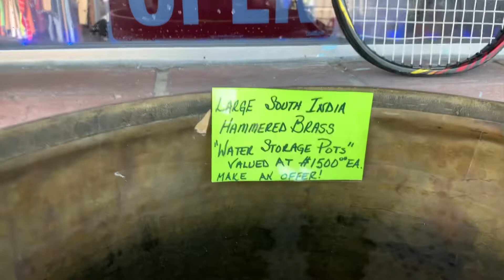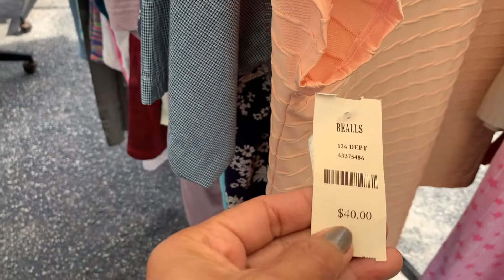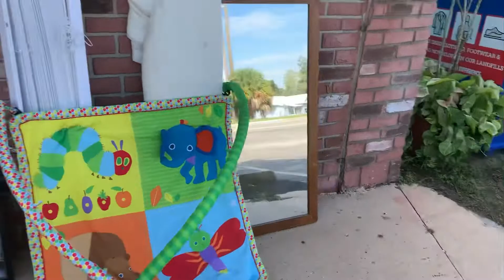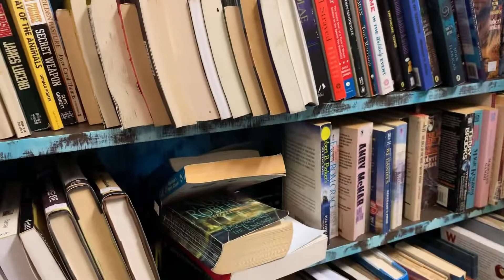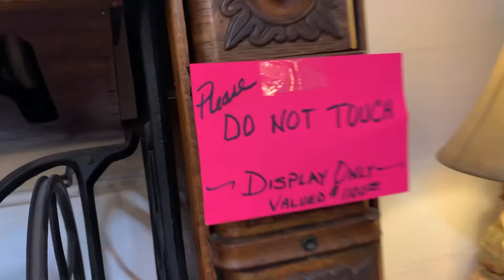Checking Canal Thrift store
Showing you guys what we called second hand, donation , thrift store , cheap stuff. Save money Cheaper than the big store ,